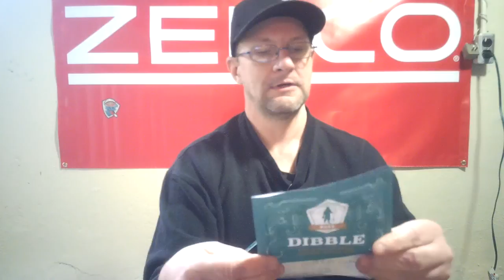Favorite Fishing USA /Mystery Tackle Box Unboxing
I received a little surprise in the mailbox. Another Mystery Tackle box. I have a link to their website check them out.